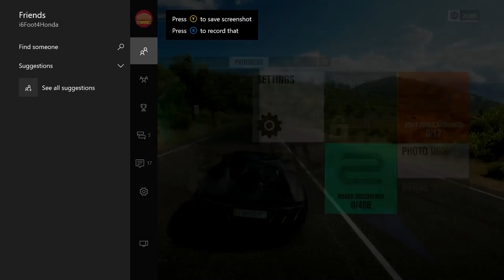Forza Horizon 3 - MUSTANG GT350r - Let's Play [Part 2]